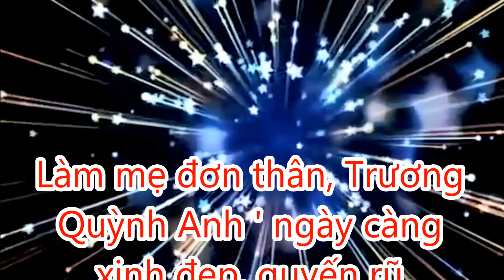Làm mẹ đơn thân, Trương Quỳnh Anh ' ngày càng xinh đẹp, quyến rũ